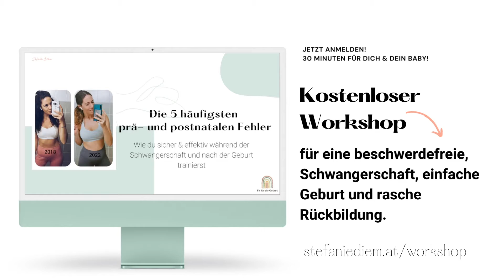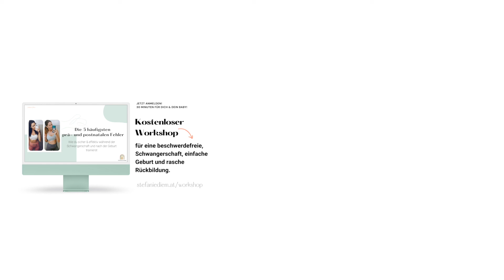Symphyse: Besten Übungen für Schwangere bei Symphysenlockerung und Beschwerden I Beckenboden Workout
Erfahre, wie du sicher & effektiv während der Schwangerschaft und nach der Geburt trainierst. Melde dich jetzt für Stefanie Diem's (Dipl. Prä- und Postnatale Trainerin) kostenlosen 30-minütigen Workshop an, um die 5 Top prä- und postnatalen Fehler zu vermeiden.

Hi Mummy to be! 🤍
Bei der Symphyse/Schambeinfuge handelt es sich um die vordere Verbindung der beiden Beckenhälften. Bis zu vier Millimeter kann sich deine Schambeinfuge in dieser Zeit erweitern. Das führt in nicht wenigen Fällen zu erheblichen Schmerzen, die den Alltag einschränken können. Schmerzhafte Stellen sind z.B. Ischias, Leisten oder Bauch.

👉 Angepasste Übungen können helfen, die Beschwerden zu lindern. Die Aktivierung der tiefen Bauchmuskeln und des Beckenbodens stabilisieren das Becken und somit auch die Symphyse.

Diese 8 Übungen sind entsprechend aufgebaut und haben keine seitlichen oder einseitigen Bewegungen der Beine.
Zur Orientierung: Bei diesem Workout war ich in der 33. Schwangerschaftswoche. Ich bin diplomierte Prä- und postnatale Trainerin. Du bist hier also gut aufgehoben.

👉🏼 Intensität: Restorativ & schmerzlindernd 💧
👉🏼 1 miniband, 1 Pilates Ball, 1 Stuhl, 1 Seitenschläferkissen
👉🏼 30 sek Arbeitszeit, 0 sek Pause
👉🏼 Zirkel

🚀 Alles was du rund um eine fitte & gesunde Schwangerschaft wissen musst, erfährst du in meinem Onlinekurs „Fit zur Geburt“.
🖥️ Ich begleite dich 9 Monate durch eine fitte, gesunde & beschwerdefreie Schwangerschaft. Du erhältst dein 9 Monate Trainingsprogramm mit Leistungsanpassung und Fokus Beckenboden und Core Gesundheit für zu Hause mit minimalen Equipment durchführbar, Yoga & Recovery Einheiten, Atemtechniken, Meditationen & Aromatherapie für eine angstfreie Geburt, das beste Beckenbodentraining für eine leichte Rückbildung sowie digitale Rezeptedatenbank gegen Übelkeit, Energielosigkeit & Gestationsdiabetes.
🚀 BONUS: Im Kurs erwarten dich 2 Videos zur Geburtsvorbereitung mit Hebamme Amelie, 7 Meditationen zur angstfreien Geburt mit Doula Elisabeth, Chiropraktiker Mario erklärt dir, wie du schmerzfrei durch die Schwangerschaft kommst und Frauenärztin Miriam klärt dich über die richtige Ernährung für dich und dein Baby auf.
 Deine Stefanie
Du bist für deine eigene Sicherheit verantwortlich. Dieser Kanal haftet in keiner Weise für Verletzungen, Verluste, Schäden, Kosten oder Ausgaben, die  im Zusammenhang mit diesem Video oder seinem Inhalt entstehen. Die Inhalte dieses Kanals sind ausschließlich zu allgemeinen Informationszwecken bestimmt. Die Informationen stellen in keiner Weise Ersatz für professionelle Beratungen und/oder Behandlungen in der Schwangerschaft dar. Bei allen individuellen Fragen und Entscheidungen rund um die Gesundheit sollten sich Patienten und ihre Angehörigen auf jeden Fall an Ihren Arzt, Hebamme oder an eine Klinik wenden. Wir sind bemüht, Informationen so aktuell und umfassend wie möglich zu recherchieren und zu präsentieren; eine Gewähr für die Vollständigkeit, Richtigkeit und Aktualität können wir jedoch nicht übernehmen. Für Schäden oder Unannehmlichkeiten, die durch den Gebrauch oder Missbrauch unserer Informationen entstehen, kann die dieser Kanal nicht - weder direkt noch indirekt - zur Verantwortung gezogen werden. Gleiches gilt für Inhalte externer Links, für die wir keine Haftung übernehmen.